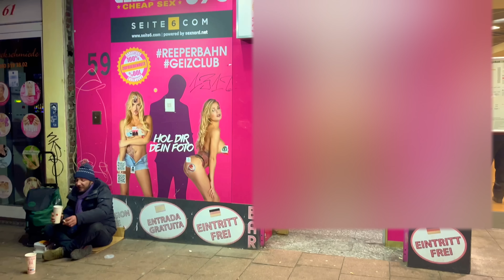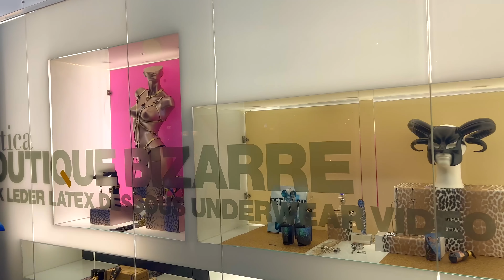Red Light District - Germany | 18+ Only | Flying Passport ಕನ್ನಡ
GERMANY 𝐒𝐄𝐑𝐈𝐄𝐒 𝐄𝐏𝐈𝐒𝐎𝐃𝐄 3 : Let's go inside the most notorious Red light in Germany, Hamburg. This is the one and only Red Light area in Germany which is legal

𝐖𝐞 𝐚𝐫𝐞 𝐀𝐬𝐡𝐚 𝐚𝐧𝐝 𝐊𝐢𝐫𝐚𝐧 𝐟𝐫𝐨𝐦 𝐅𝐥𝐲𝐢𝐧𝐠 𝐏𝐚𝐬𝐬𝐩𝐨𝐫𝐭, Travel enthusiastic couple from Bangalore, India 😍 Till now we travelled across 5 Continents covering 73 Countries from North America to Sahara deserts of Africa 🤘🤘. We want to inspire you to venture out, explore, take risks and go on your own adventure!!!
Please join us with our fun filled travel journey, where we will share everything from where to stay, what to see and where to eat when travelling around the world!!